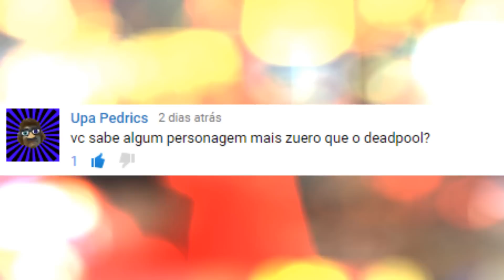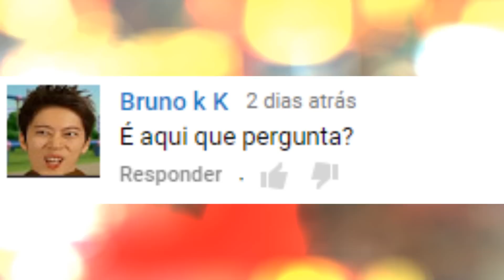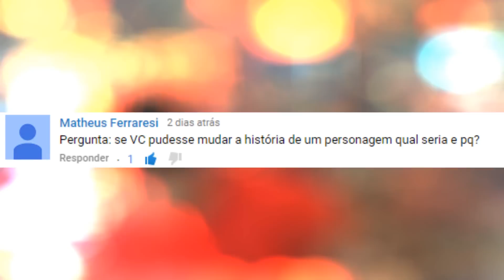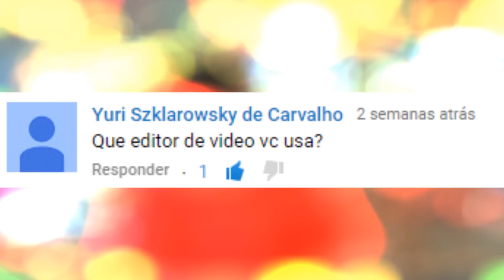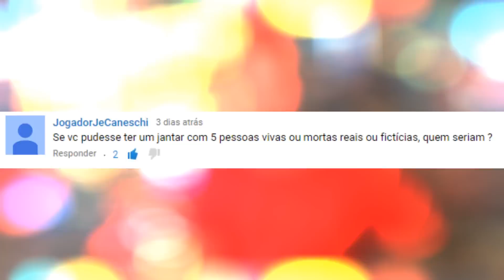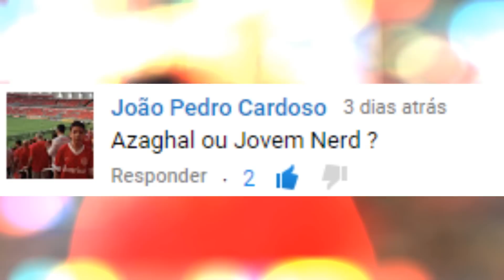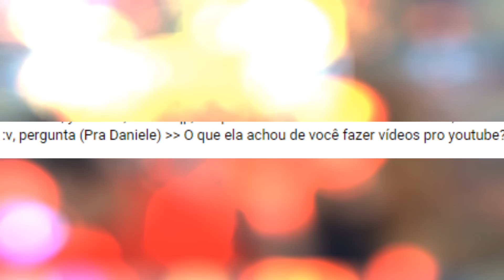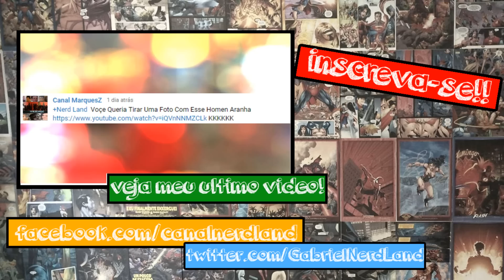COMO MATAR, TETAS E JOVEM NERD! - NERD RESPONDE #04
Oi Pessoal!! obrigado por assistirem ao video! Vocês são demais!

SOLTA AQUELE LIKE MAROTO E FAVORITE O VIDEO!? :D
QUER APARECER NO PROXIMO VIDEO?? COMENTE!